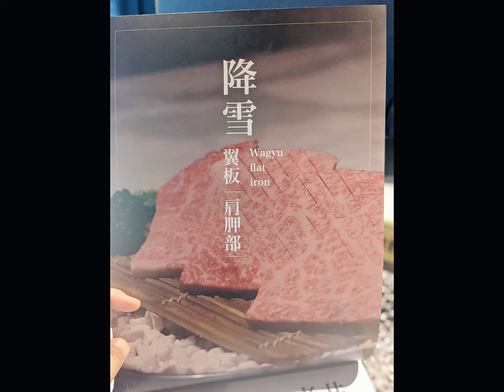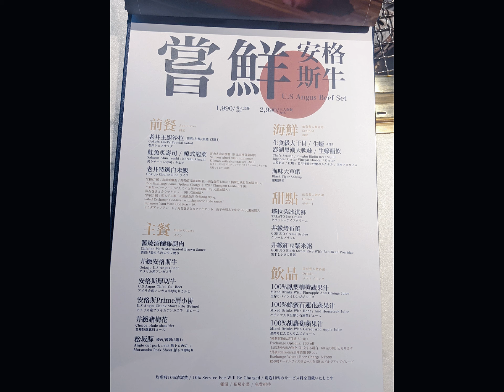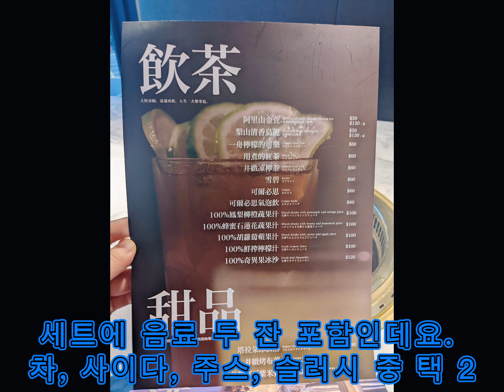臺韓夫妻대만 VLOG#11 | 발렌타인데이엔 역시 고기G~~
안녕하세요~ 주서방과 남새댁입니다. ^-^

대만의  발렌타인데이는 2/14일인데요.

주서방이 발렌타인데이에 맞춰 타이중의
10대 고기 맛집 중 한 곳인 '라오징( 老井 )'을
예약해 둬서 고기 먹으러 갔다 왔슴돠.

대만 고깃집들의 대체적인 특징들이 있는데요.
요즘은 한식 x 일식의 요소가 둘 다 가미되어 있는 게 트렌드!
이 고깃집만 봐도 대만의 고기 맛집들이 어떤지 알 수 있을  겁니다.

이번 영상에서 대만의 고깃집이 어떤지 확인해 보시죠~